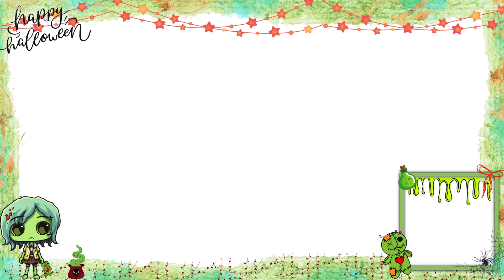Halloween Green Monster Girl Overlay for your stream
This is a Video of how overlay will look on your stream with animation, but if there is No animation this is just a preview of how it will look.
He a Follow is Free I dare you to follow me and see what else in the future I do.